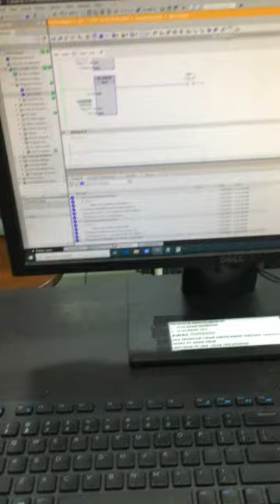Analog Input Joystick with PLC Siemens S7-1217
Analog Input Joystick with PLC Siemens S71217